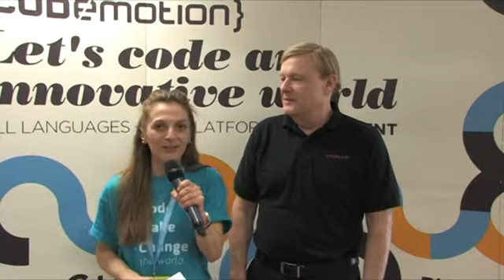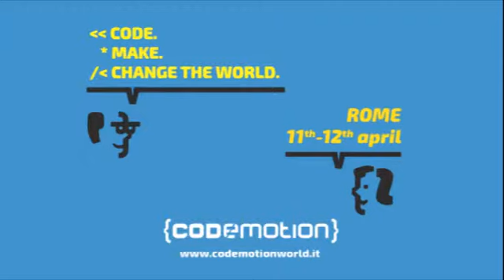Intervista a James Weaver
James Weaver
Java Technology Ambassador - Oracle
James L. (Jim) Weaver is a Java developer, author, and speaker with a passion for helping Java to be increasingly leveraged in rich-client applications and the Internet of Things (IoT). Books that Jim has authored include Inside Java, Beginning J2EE, and Pro JavaFX 2. As an Oracle Java Technology Ambassador, Jim speaks internationally at software technology conferences about Java, JavaFX, and the IoT.